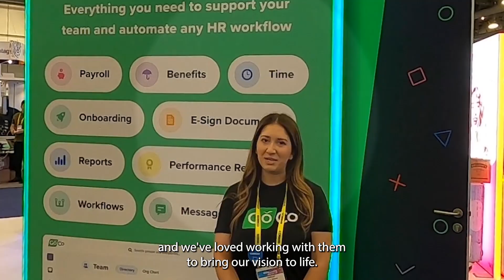Synergy Design Group Client Testimonial (update 8/23)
Join us on this journey of celebration and appreciation as we showcase the collective achievements we've had the privilege to participate in. Get ready to witness the impact of our work and gain insights into how our services can help you unlock your full potential.

Don't miss out on the opportunity to be inspired by the transformative power of our client testimonials. Remember, your success story could be the next one we celebrate!